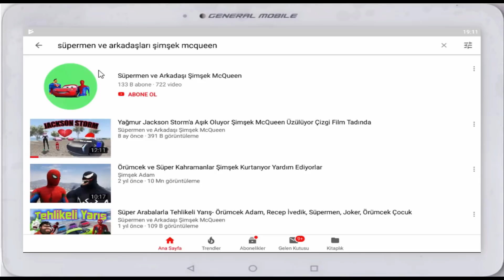Örümcek Anne ve Örümcek Bebek Tastyb Blue'da Her Şeyi Yiyor. eğlenceli çocuk videosu